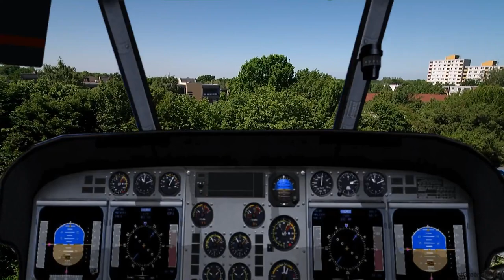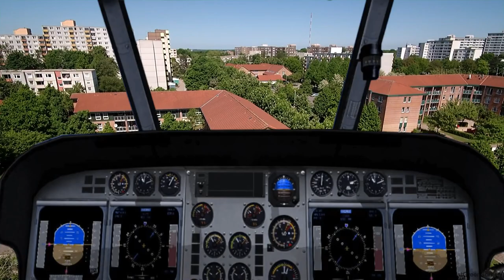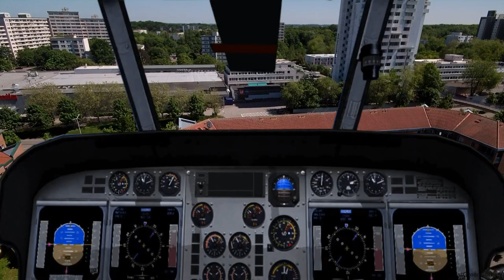Yuneec Typhoon H Pro green screen Helicopter cockpit view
Bei Fragen oder Anregungen können sie mir gern eine Mail schicken!

Mein Equipment:
Kleine Kamera: (GoPro HERO4 Session Kamera (8 Megapixel)
               (Maginon Action Cam)
               (Medion WIFI Action Cam)

Große Kamera:  (DJI Phantom III Professional Quadrocopter mit 4K
                              ( Yuneec Typhoon H  Hexacopter  4K
                             ( DJI Osmo+ Plus Handheld-Gimbal  4K

Schnittprogramm :Wondershare Filmora Video VEGAS Pro 14